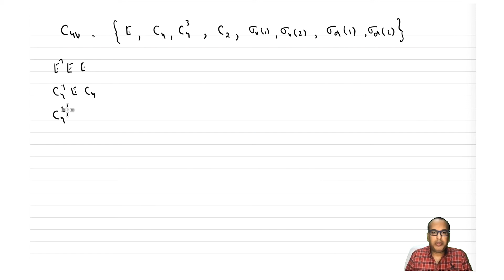mod04lec17 - Sub-Group and Classes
Sub-group, Order of a sub-group, Similarity Transformation, Conjugates, Properties of Conjugates, Class, Order of a class, Finding elements that belong to a class